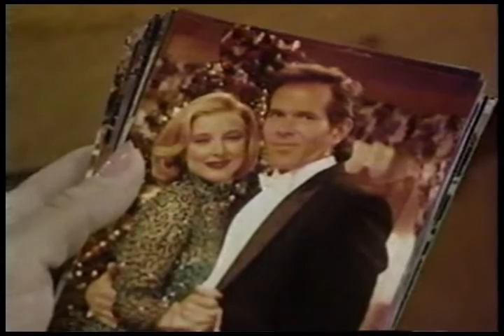Dangerous Women (Episode 45)